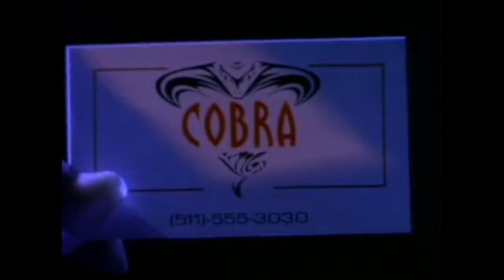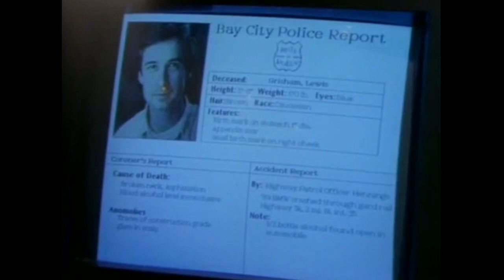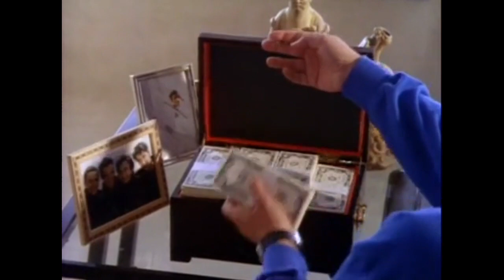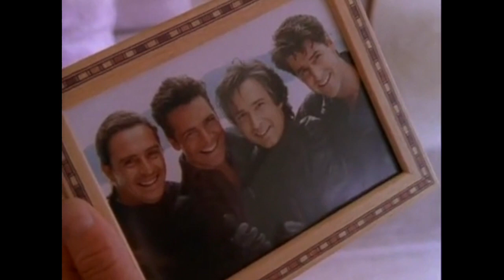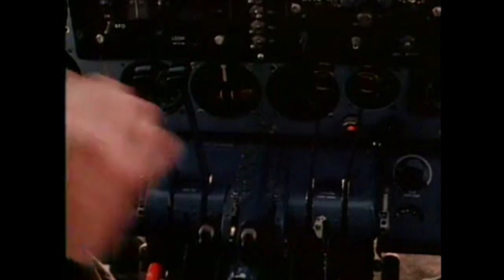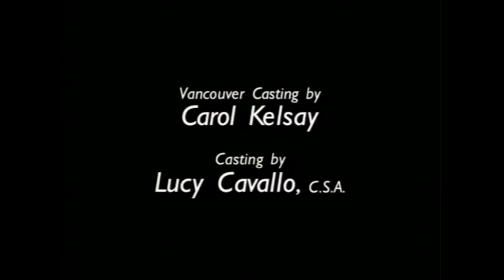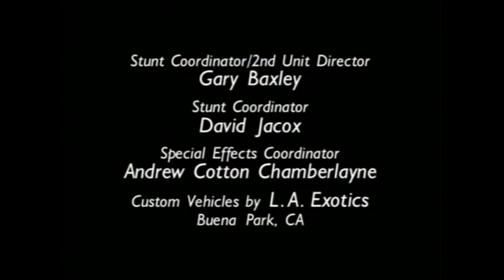Cobra - Push It - S 01 E 03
Season 1 Episode 3 - Push It - Scandal must stop a gang of thrill-seeking motorheads. Scandal (Michael Dudikoff) infiltrates a daredevil club to investigate the mysterious death of one of its members. With Allison Hossack, James Tolkan.

Title: Push It
Air Date: September 30, 1993
Runtime: 60 min
Genres: Action, Adventure